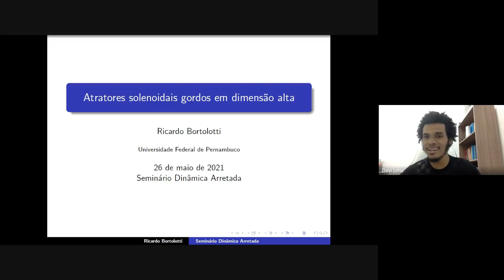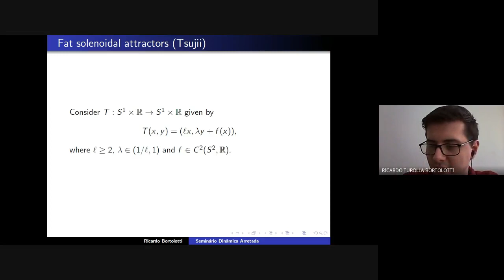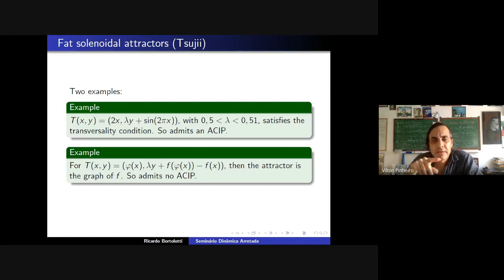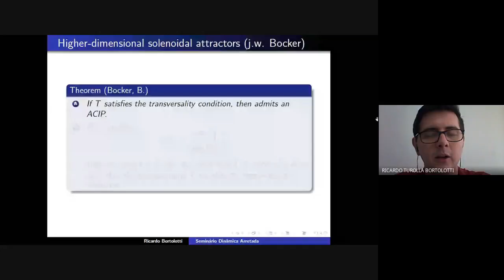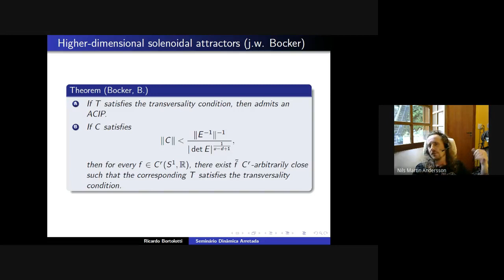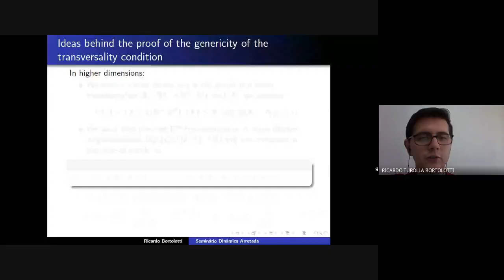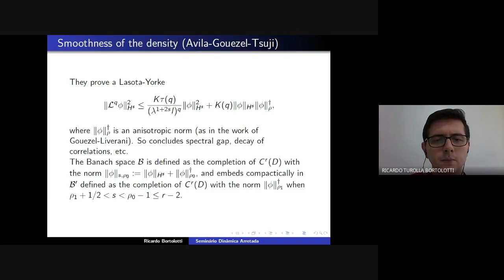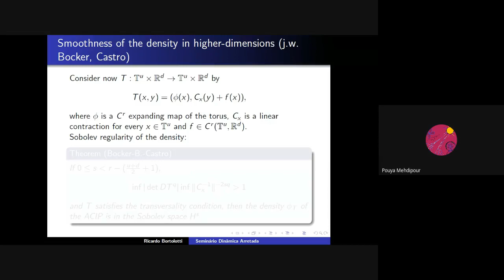Dinâmica Arretada(26/05/2021): Ricardo Bortolotti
Seminário Dinâmica Arretada

Data: 26/Maio/21

Palestrante: Ricardo Bortolotti (UFPE/Brasil)

Título:  Atratores solenoidais gordos em dimensão alta

Resumo:
Nesta palestra vamos falar sobre um fenômeno em sistemas dinâmicos que consideramos interessante: a existência de atratores hiperbólicos para endomorfismos que admitem uma medida absolutamente contínua invariante (ACIP), em particular tais atratores tem medida positiva e são chamados de atratores gordos; este fenômeno é surpreendente, pois a existência de ACIP costuma ser associada a transformações com todos os expoentes de Lyapunov positivas (expansoras, não-uniformemente expansoras, etc.).
Tsujii mostrou que esta propriedade ocorre para endomorfismos em superfícies que expandem área e satisfazem uma condição de transversalidade entre as componentes do atrator, mostrou também que esta condição geométrica é genérica entre os endomorfismos que expandem área. Avila-Gouezel-Tsujii demonstraram que a densidade da ACIP é uma função suave.
Em conjunto com Carlos Bocker (UFPB), estudamos atratores em dimensões altas e provamos que vale o mesmo: se a dinâmica satisfaz uma condição de expansão de volume e uma condição geométrica de transversalidade entre as componentes, então o atrator admite uma ACIP. Além disso, em um trabalho em andamento com Bocker (UFPB) e Castro (UFBA) estamos estudando a regularidade e a diferenciabilidade da densidade da ACIP em relação à dinâmica.